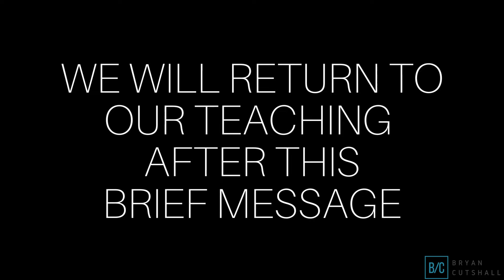Step Out On Faith (Divine Design - Faith Talkers Series)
Join us this week for the sermon "Step Out On Faith" from the Divine Design - Faith Talkers Series.

Become a monthly ministry partner to help me continue to take the word of God around the world:

- FOLLOW ME -